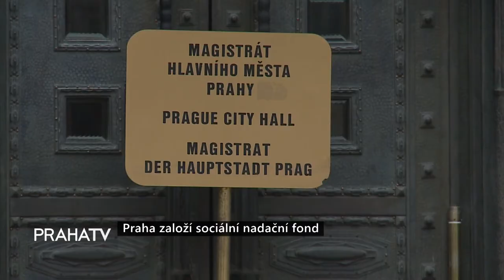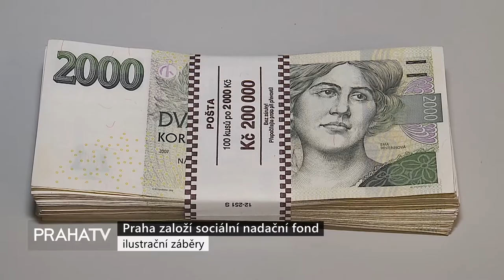Praha založí sociální nadační fond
Hlavní město bude mít svůj sociální nadační fond, ve kterém chce podpořit například pěstouny, lidi se zdravotním postižením a jiné sociálně slabé skupiny, které nemohou využít obecní či státní pomoci. Obdobné fondy fungují v řadě měst nebo i v jednotlivých pražských městských částech.